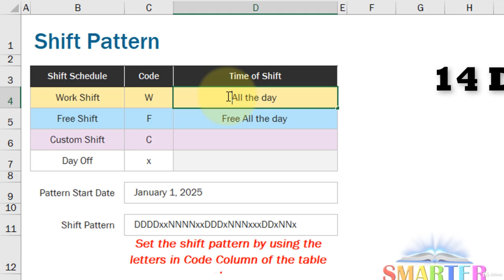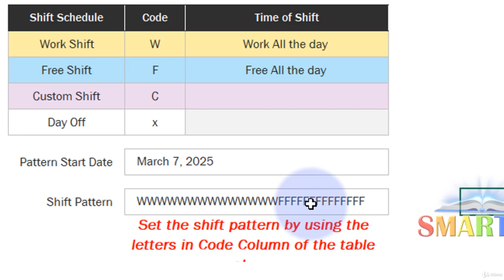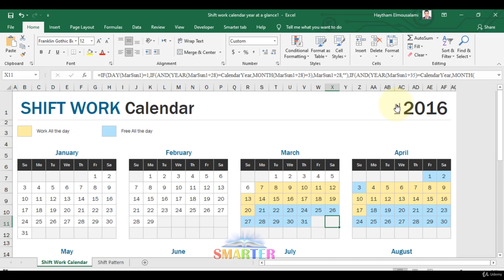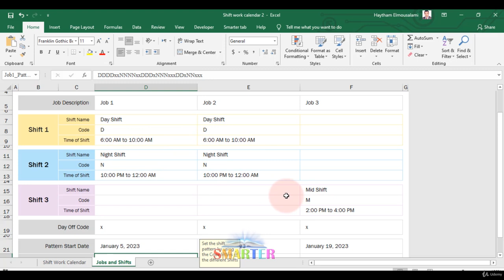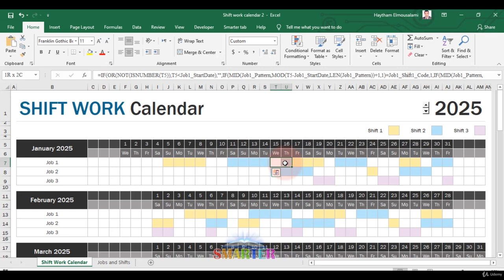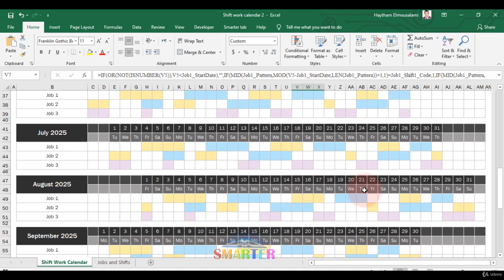How to Create Work Shift Calendars in MS Excel | Step-by-Step Tutorial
Looking to create a work shift calendar in Microsoft Excel? In this video, we'll guide you through the simple steps to design a clear and organized shift schedule for your team! Whether you're managing a small business or a large team, having a well-structured work shift calendar is essential for keeping track of employee schedules and ensuring smooth operations.

In this tutorial, you'll learn:

How to set up an Excel sheet for shift scheduling
Formatting cells for days, weeks, and months
Assigning shifts and using color coding for easy viewing
Tips to customize your calendar for various business needs
Whether you're new to Excel or an experienced user, this guide will help you build a professional and efficient work shift calendar that fits your business perfectly!

1:15 Setting Up the Calendar Structure
4:30 Adding Shifts and Formatting
8:15 Customizing the Calendar
10:00 Automating Shift Assignments with Excel Formulas

👉 Download the Excel template: [Link]